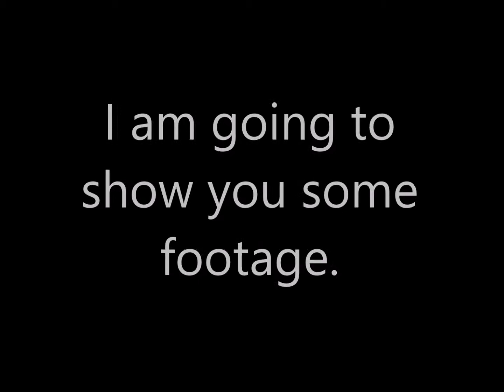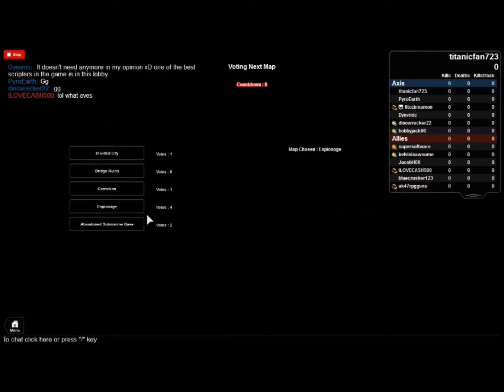Playing Call of Robloxia 5 - Dev Tests - With its owner -litozinnamon-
Hello! I hope you enjoyed. This was actual footage of me playing my favorite Roblox game. call 5 with its creator litozinnamon.
With a total visits of 446,187 and his main game Call of Robloxia 5 with a total of 29,123,260 I suggest you play if you haven't already.